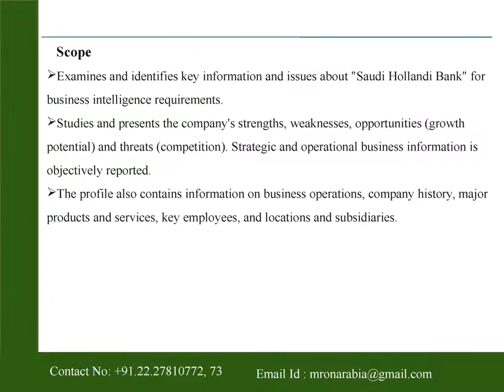Saudi Hollandi Bank(1040)Company Profile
Saudi Arabia presents the report on “Saudi Hollandi Bank (1040) : Company Profile and SWOT Analysis”. This report is a crucial resource for industry executives and anyone looking to access key information about "Saudi Hollandi Bank"